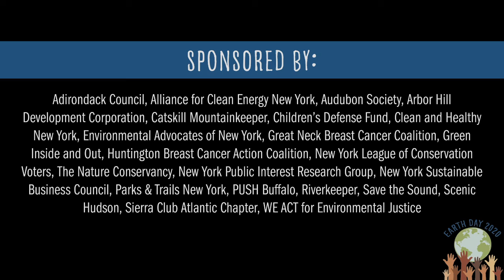NYS AM Steve Otis speaks with Save the Sound's Tracy Brown